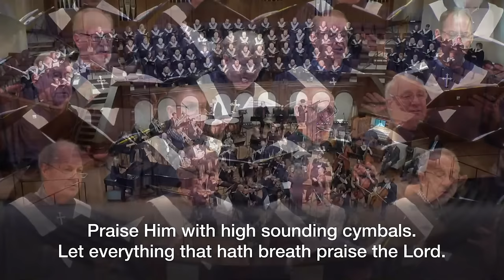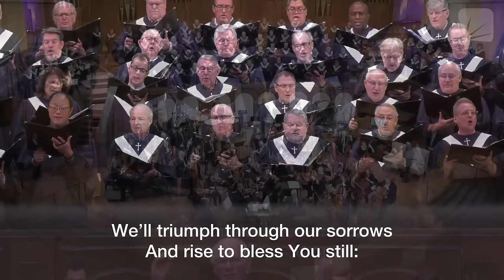February 25, 2024 — Pastor Chuck Swindoll preaching, “How to Follow a Giant”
Forty years after Moses’ encounter with God at the burning bush, his mission was accomplished. By God’s power and direction, Moses had led the Hebrews out of Egypt, made it to the edge of Canaan, and earned the people’s respect. Now, it was time for someone else to step in and lead the people into Canaan. That daunting task required another wake-up call that we’ll learn from this Sunday—a call given to a man named Joshua.

Welcome! We want to know you, connect with you, and better serve you:

You can watch other messages from the “When God Gives You a Wake-Up Call” series on our